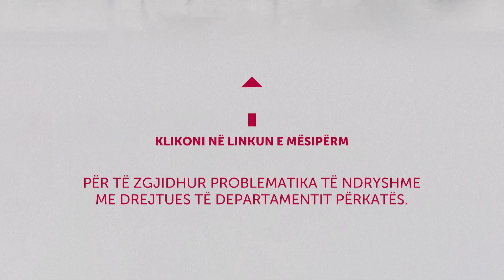Si të planifikoni takim me përfaqësues të ALBtelecom nëpërmjet "Rezervo & Tako"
Planifikoni takim me një nga përfaqësuesit e kompanisë ALBtelecom sh.a.
Si? Njihuni me hapat në këtë video.